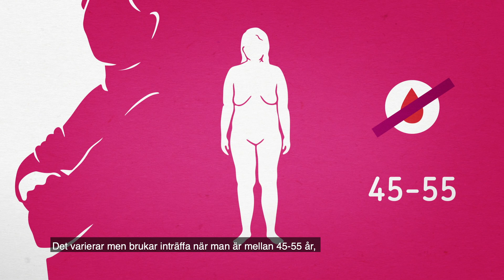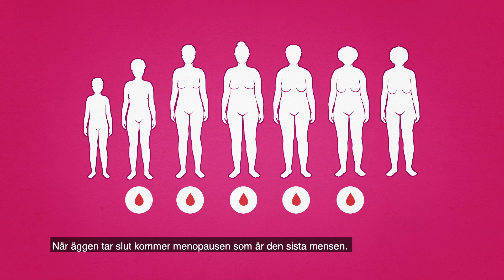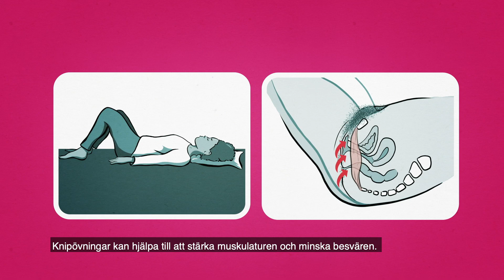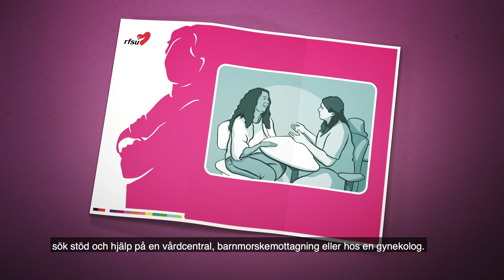تەمەنی لەخوێنچوونەوە | RFSU informerar om klimakteriet på sorani (sydkurdiska)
تەمەنی لەخوێندەرچوونەوە بەو ماوەیە دەوترێت کە سووڕی مانگانە رادەوەستێ و ئیتر زگپڕ نابێت. لەم فیلمەدا زانیاری لەبارەی ئەوە وەردەگریت کە جەستە و مەزاج لە کاتی راوەستانی سووڕی مانگانەدا چی بەسەر دێت.

Klimakteriet kallas den period när man slutar få mens och inte längre kan bli gravid. I den här filmen får du veta vad som händer med kroppen och humöret under klimakteriet. Du får också kunskap om hur du kan lindra vanliga besvär, till exempel om du svettas mycket eller känner dig torr i slidan.